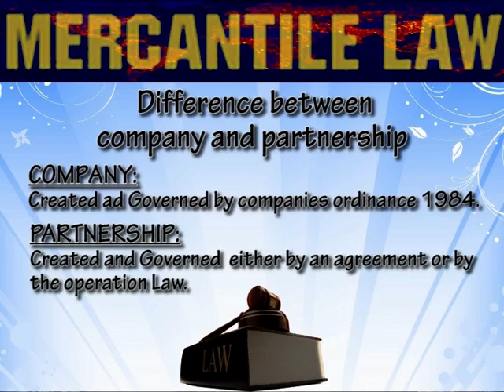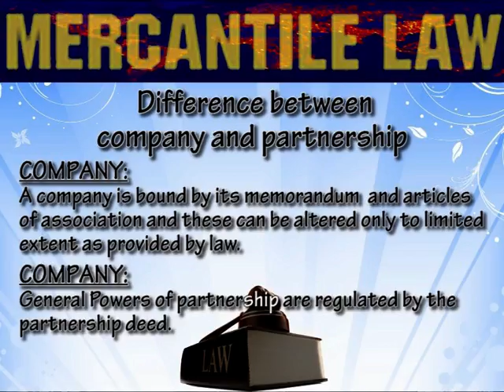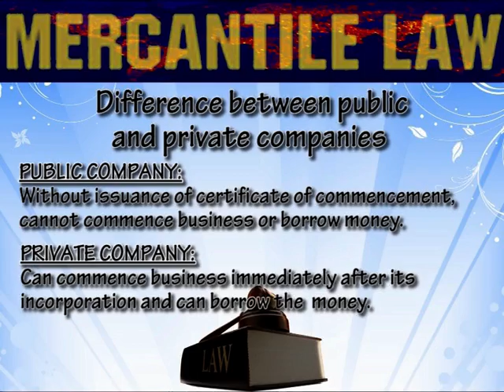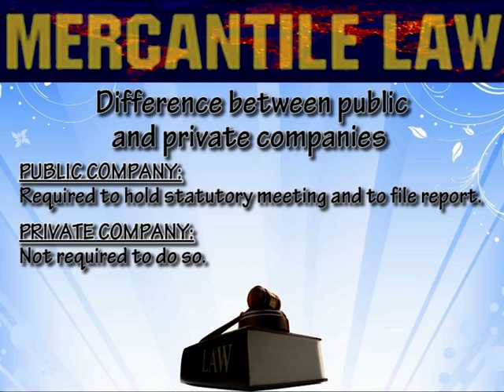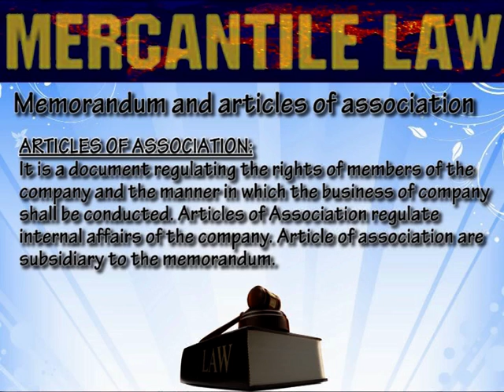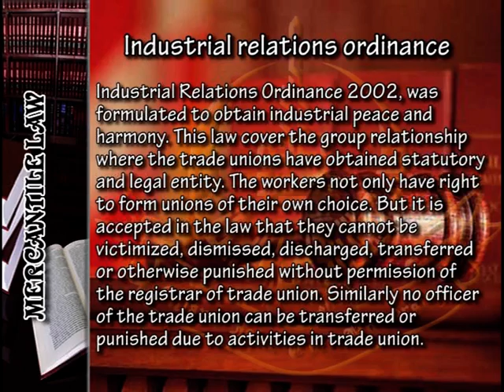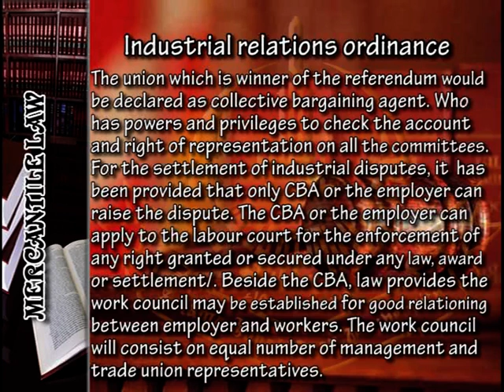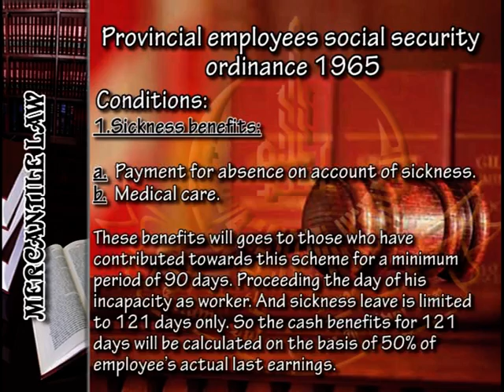AIOU BA Mercantile Law BA Code 460 Program 7